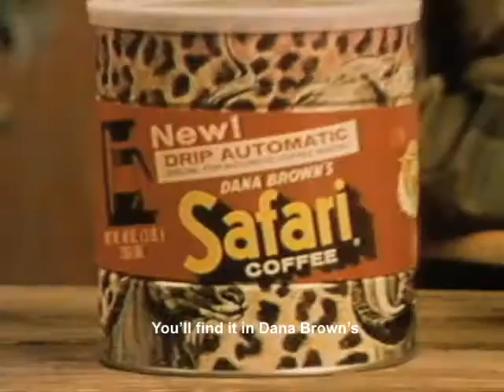Dana Brown Coffee 1